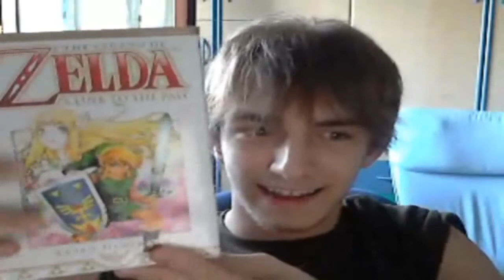Il Ritorno Di Plarpon! =w=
Questo video era stato fatto da uno youtuber con una storia leggermente travagliata su Youtube:
Aveva un canale per let's play e roba varia
Lo ha chiuso per la pressione dei fan e per l'esagerazione da parte dei suoi fan
Lo ha riaperto senza let's play (questo è il suo primo video per la riapertura)
Lo ha richiuso perchè qualche pirla gli ha fatto pressione
Lo ha riaperto con un'altro nome (Rikkukun)
E questo video è una specie di salto indietro nel tempo per lui (quando ancora si chiamava plarpon e aveva riaperto pieno di buone intenzioni) e per i suoi fan!